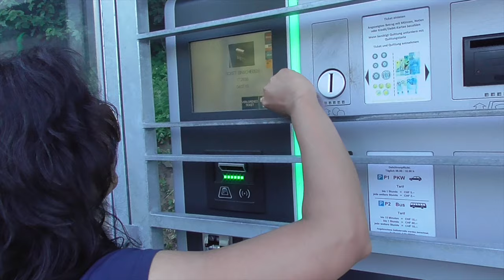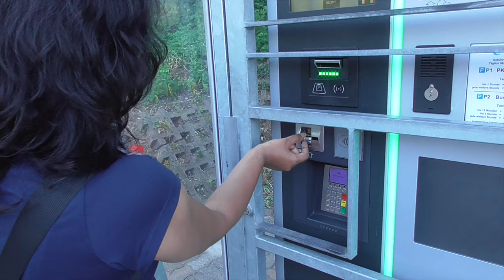Full tour of Rhine Falls Switzerland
Visiting Rhine Falls during your Switzerland trip is a must. This vlog is about the complete experience of Rhine falls trip.

6. Europe Trip (15 days)